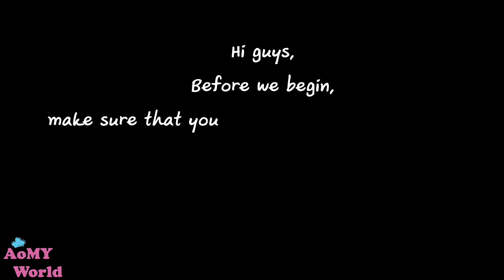ASMR DESSERT | Strawberry Wafer Sticks | Crispy Snack Eating Sounds | AomyWorldTUBE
ASMR DESSERT | Strawberry Wafer Sticks | Crispy Snack Eating Sounds | MUKBANG 먹방 | Eating Show | NO TALKING | Rimmel Lipstick | AomyWorldTUBE | YUMMY ❤